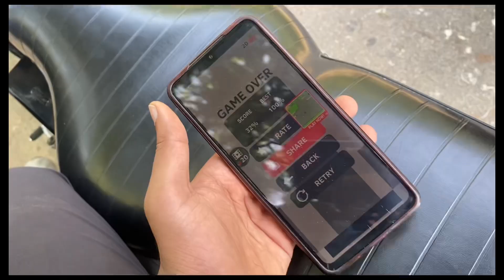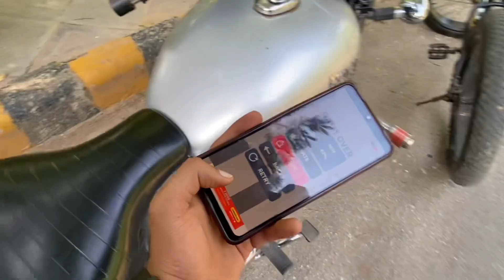EX DAYAL SINGH VS MALCHA🏐 || SCREAM GO GAME 🤣